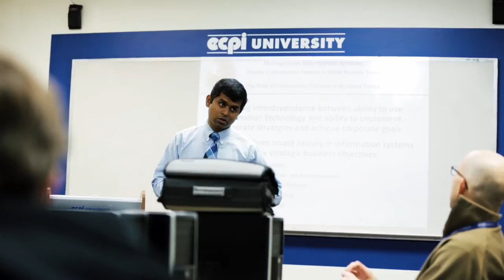Life as an International Student in The United States (US) | ECPI University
ECPI University offers a welcoming environment for international students. Each campus is the kind of place where you can make lasting friendships with people from around the world. We also offer programs that can prepare you for the global job market...
Our programs can help you:

• Achieve professional success using teamwork, communication, and problem-solving skills
• Get started right away – new classes begin every five weeks
• Earn a bachelor’s degree in just 2.5 years through our year-round schedule